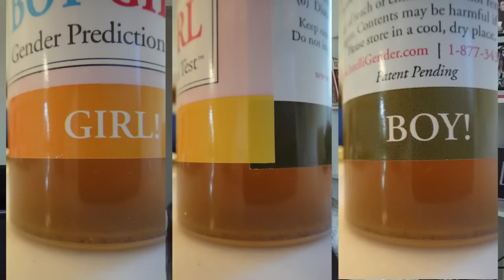12 Weeks Pregnant with Baby Number 2